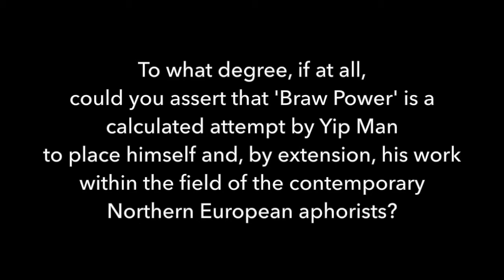Yip Man of Scotland // Braw Power [Teaser II]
In the second of the series, Bobby Matthews (principal Music Theory lecturer at Raith Conservatory) asks Matt Eaton from the Pure Conjecture some difficult, sometimes uncomfortable questions on the nature of Yip Man of Scotland's new work; 'Braw Power'...